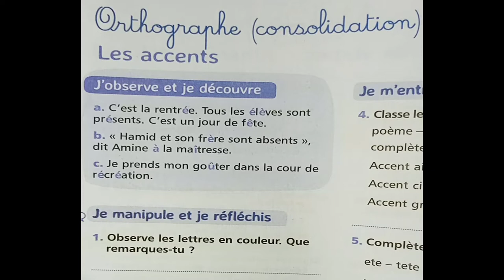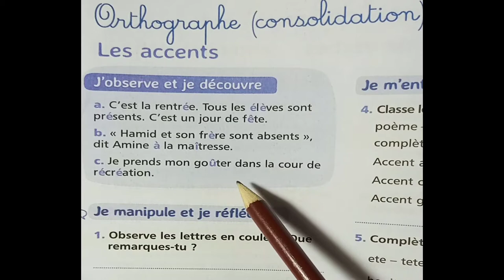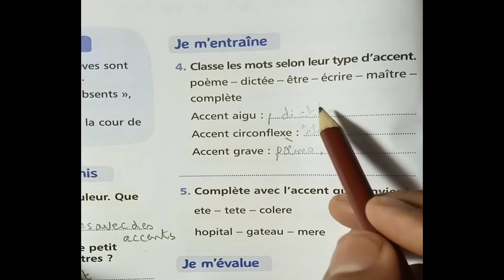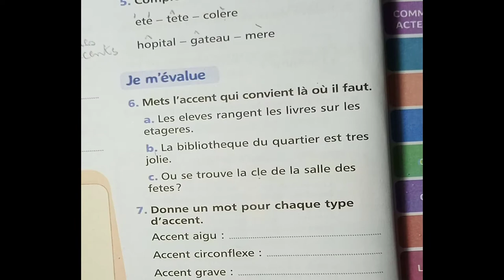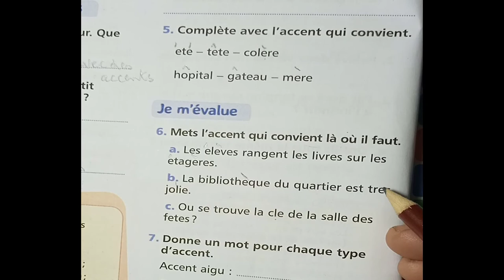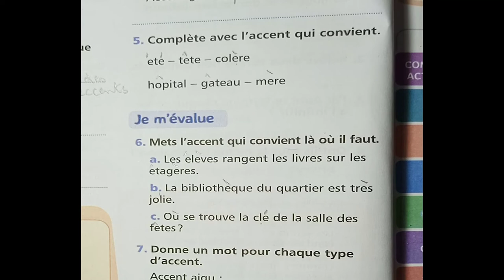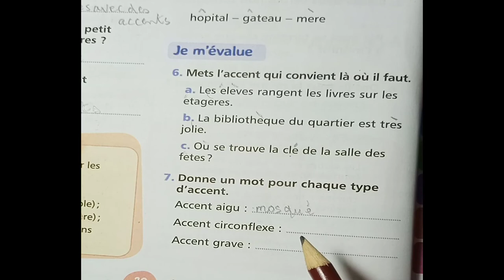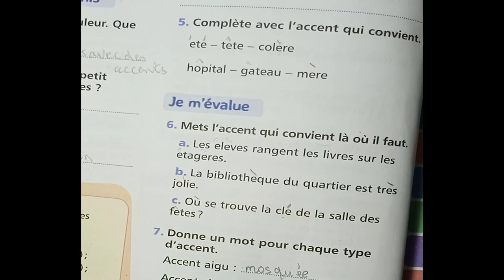Les accents -- # Mes Apprentissage en francais 5 EAP page 20